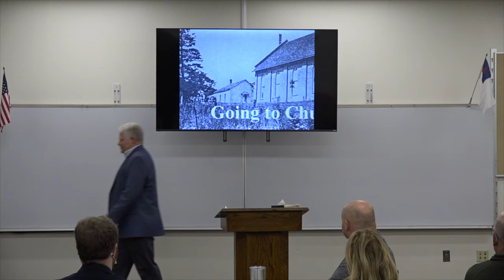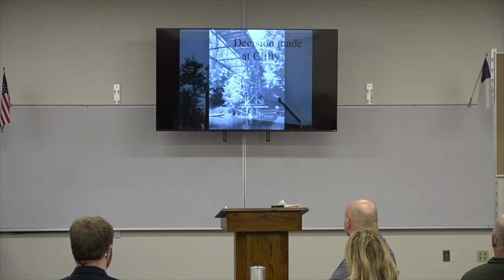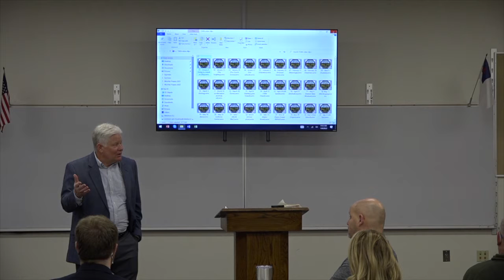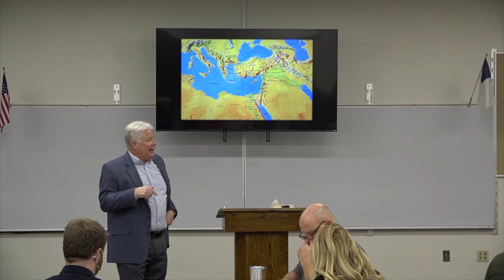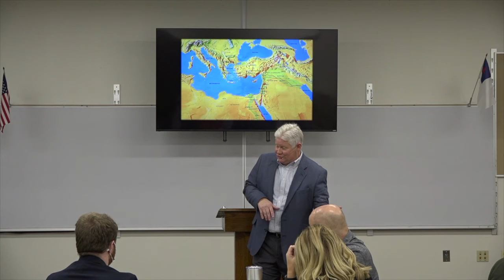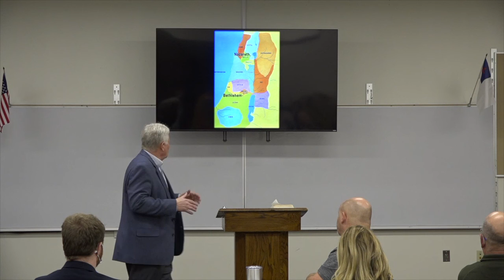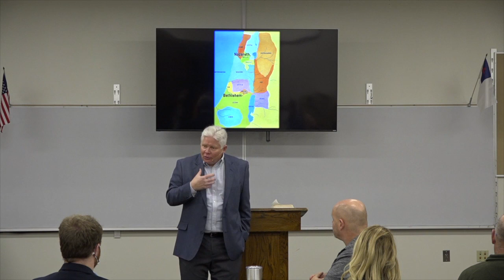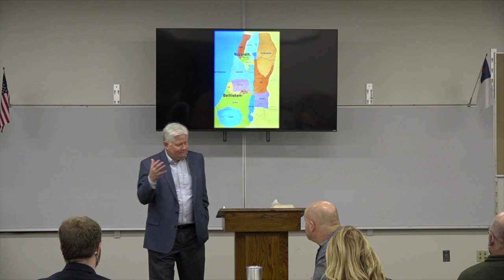Bible Investigation Class Jan 9 2022